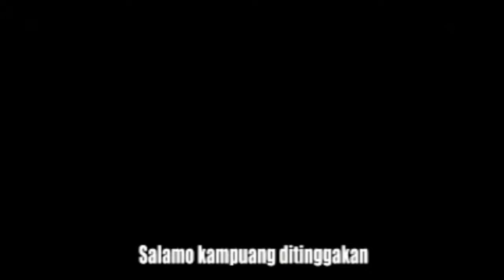URANG RANTAU - AMRIZ ARIFIN - DENDANG LAGU MINANG (HD)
Amriz Arifin Official

open booking for all event : dangdut - melayu - minang